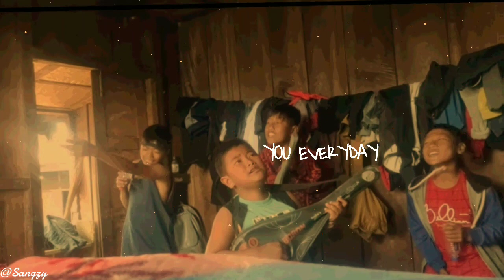let me take you down to my hometown girl ✨